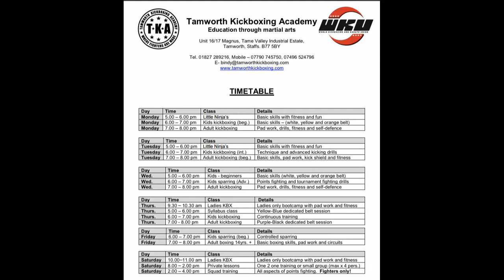Welcome to T K A Boxing Black and White Edit Version